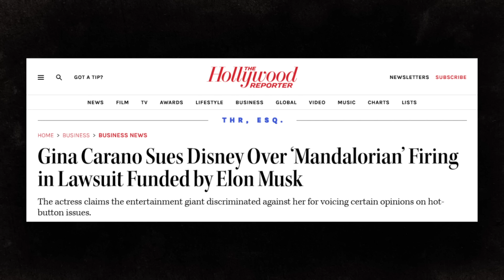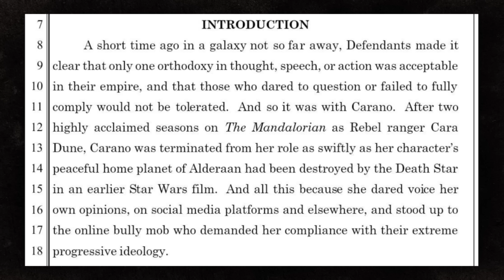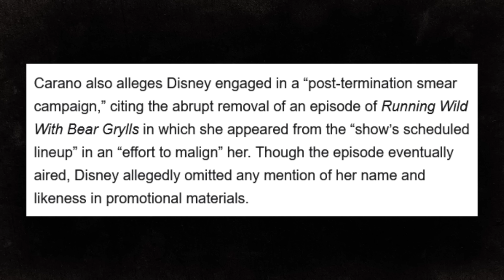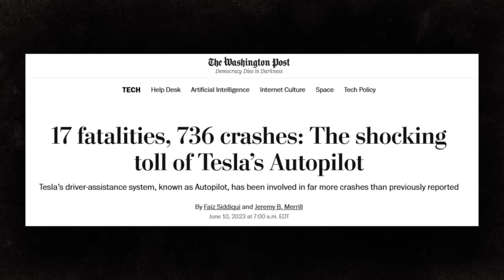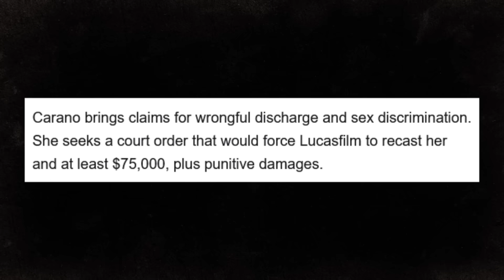Gina Carano Sues Disney and Lucasfilm